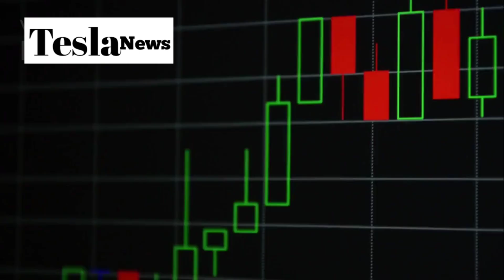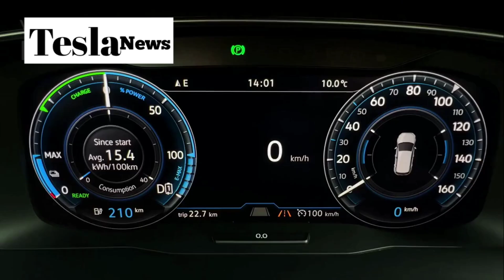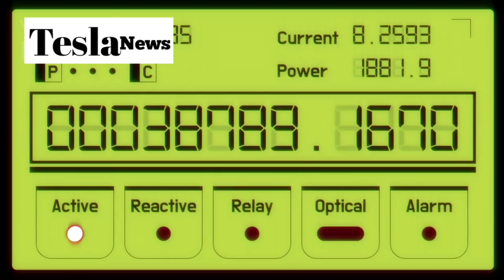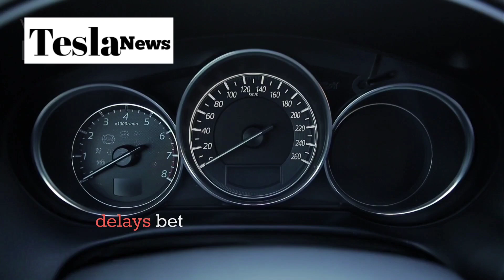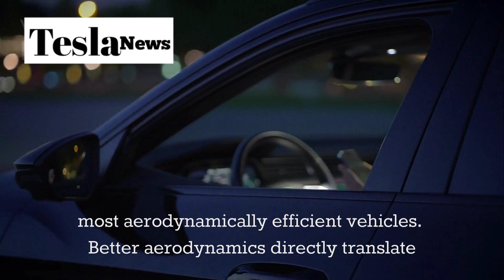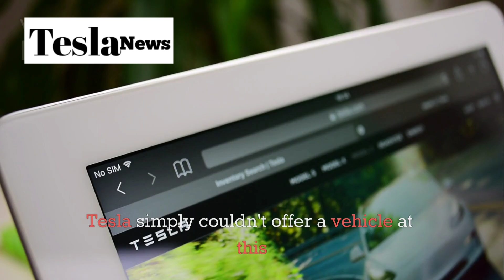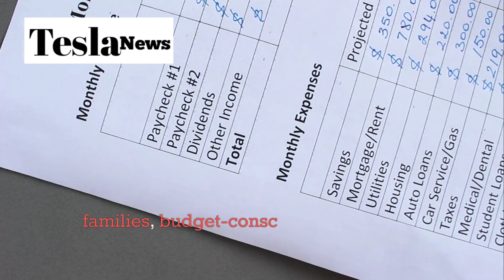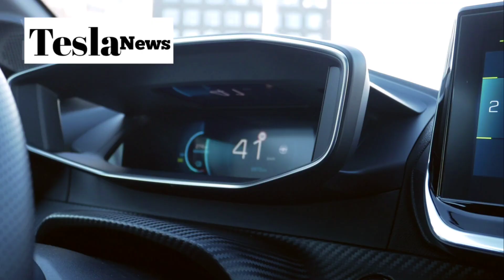LEAKED: Elon Musk's $9,875 Tesla Model 2 Will KILL Every Car Company Forever!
🚨 BREAKING: Elon Musk has just revealed Tesla's most game-changing vehicle yet - the Model 2 starting at an unbelievable $9,875! This isn't just another electric car announcement; this is the moment that will completely reshape the automotive industry forever. In this exclusive deep-dive, we uncover the revolutionary axial flux motor technology that makes this impossible price point possible, and why every major car manufacturer is now scrambling to catch up to Tesla's latest masterstroke.

The Tesla Model 2 represents the culmination of years of technological advancement and manufacturing innovation that puts premium electric vehicle performance within reach of everyday consumers. With its cutting-edge axial flux motor delivering 50% more power while using significantly less space than traditional motors, the Model 2 promises unprecedented efficiency, range, and acceleration at a price that undercuts even basic gasoline vehicles. We break down exactly how Tesla achieved this breakthrough, from the doubling of Gigafactory Texas employment to the manufacturing advantages that enable mass production of millions of these revolutionary vehicles.

This video reveals everything you need to know about the Model 2's impact on the global transition to sustainable transportation, including detailed analysis of the axial flux motor technology, performance specifications, design innovations, and the massive implications for Tesla's competitors. Whether you're considering your next vehicle purchase or simply fascinated by automotive innovation, this comprehensive breakdown shows why the Model 2 could be the most important car launch in decades. Don't miss our exclusive insights into how this $9,875 Tesla will accelerate worldwide EV adoption and potentially trigger the fastest automotive industry transformation in history.

TIMESTAMPS

  0:00   - Intro
  0:35   - Tesla's Growth
  1:45   - $9,875 Strategy
  2:55   - Market Disruption
  4:10   - Axial Technology
  5:30   - Performance Gains
  6:45   - Efficiency Benefits
  7:55   - Design Revolution
  8:40   - Manufacturing Advantages
  9:25   - Production Scale
  10:15   - Sustainability Impact
  11:20   - Global Implications
  12:10   - Industry Future
  12:45   - Final Thoughts